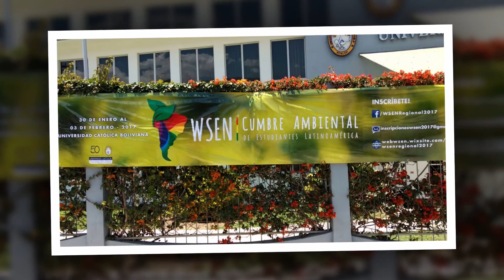Projeto APAE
O projeto Apae, desenvolvido pelo curso de Engenharia Ambiental e Sanitária da Unitau, engloba seis projetos na fazenda da Apae em Taubaté. As tarefas ajudam na regularização para atender a legislação vigente e a pontencializar as práticas existentes.

O ganhou destaque e o grupo de alunos foi convidado para participar de um Congresso na Bolívia, apresentando os resultados parciais das atividades.